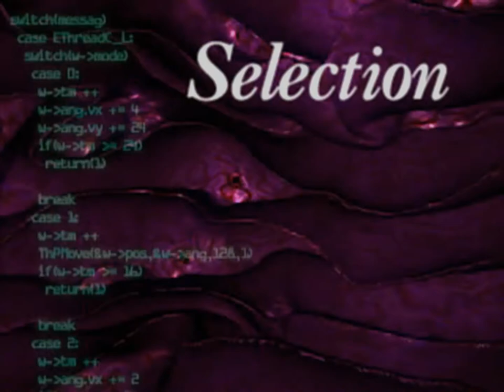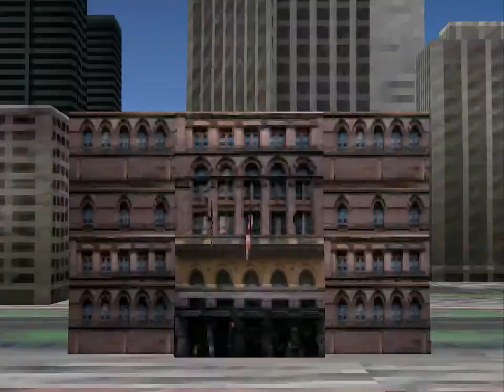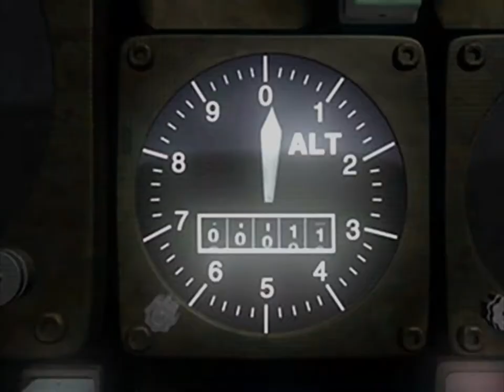Parasite Eve | PlayStation 1 | Full Game #1 of 2